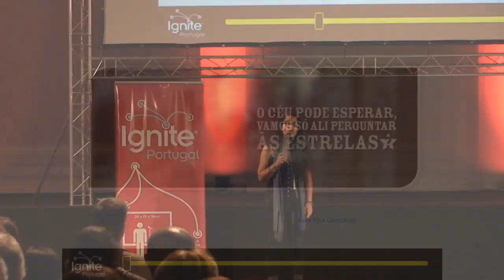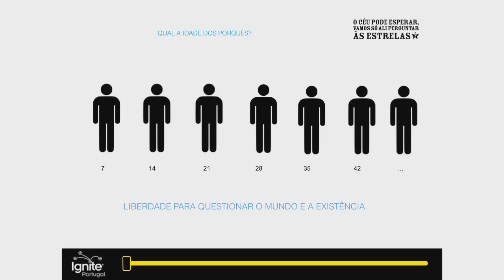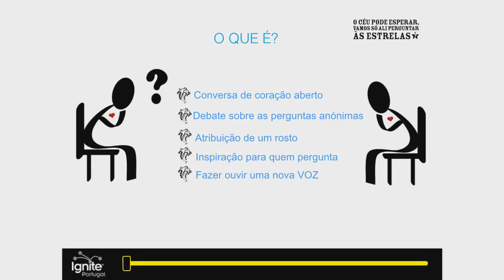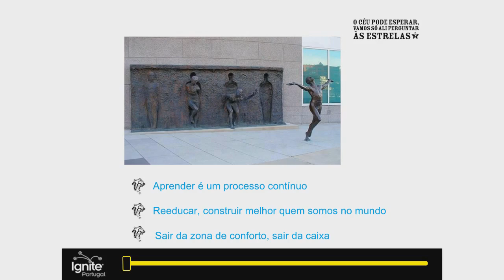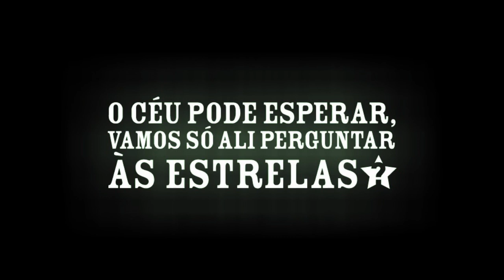Sara Rica - O céu pode esperar (Ignite 2014)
"O céu pode esperar, vamos só ali perguntar às estrelas" é um projeto pessoal, criativo e de vida que coleciona perguntas anónimas e que explora a infinita idade dos porquês. Através de um formulário anónimo, as pessoas podem enviar todo o tipo de perguntas.
Esta apresentação, no Ignite Portugal, resume qual o seu propósito especial.

Lisboa, 2014